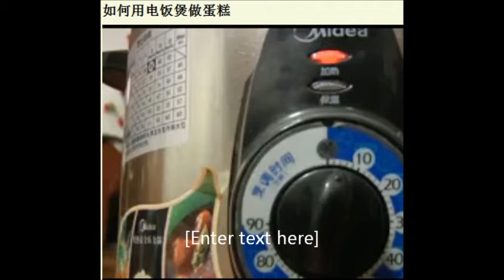My Movie howtomakecake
the viedo show you how to make a cake without oven